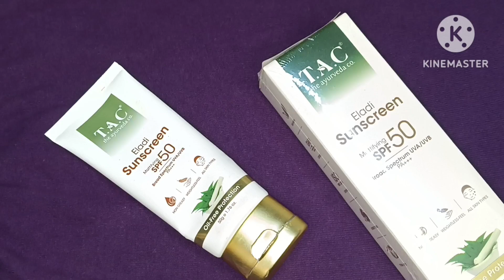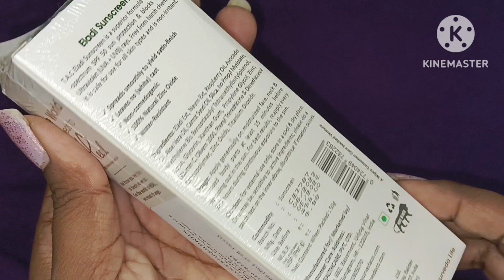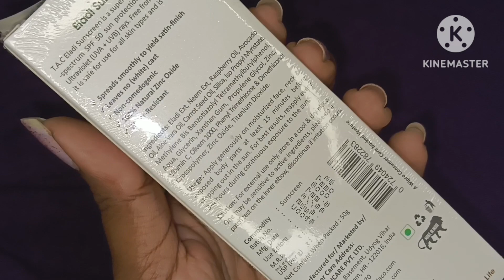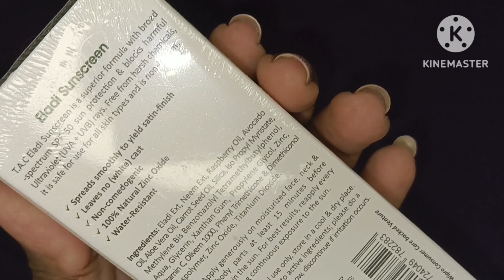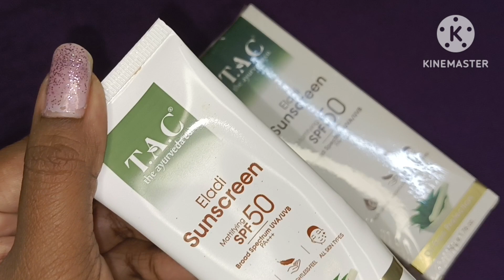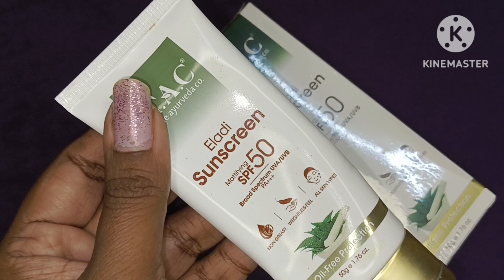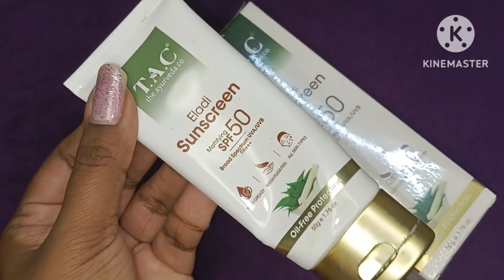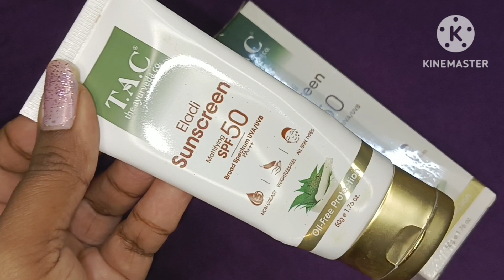T.A.C Eladi sunscreen mattifying SPF 50+++ honest review ll Best sunscreen for summer and winter.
hey guys I hope you all doing well and it is my honest review about this sunscreen this is really amazing sunscreen I have been ever used and I hope you also like it it's not a paid promotion I am not promoting any brand but yeah this sunscreen is really good for daily use and completely safe for the skin and gives a velvety texture everybody can use this a teenager girls to old age women also can use it and even I can say that the man can also use this sunscreen.

TAC - The Ayurveda Co. Eladi Sunscreen, Matifying SPF 50 & PA+++, UVA & UVB Rays Protection, Sunscreen for Indian Summer Condition, for Women & Men, All Skin Types, 50gm